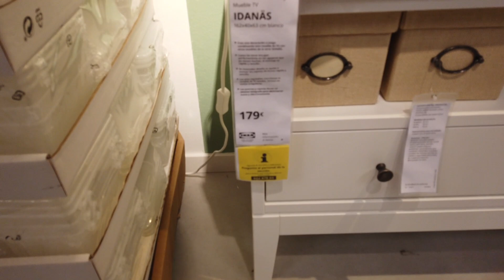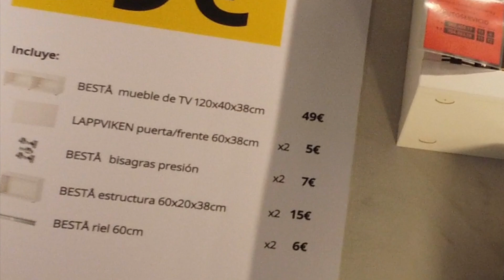IKEA,MUEBLES DE TELEVISION,NOVEDADES, MAS VENDIDOS,IDEAS,TENDENCIAS,HOME|2021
Hola!!! Te enseño las novedades que tiene IKEA en muebles para la television.Espero os guste😘.